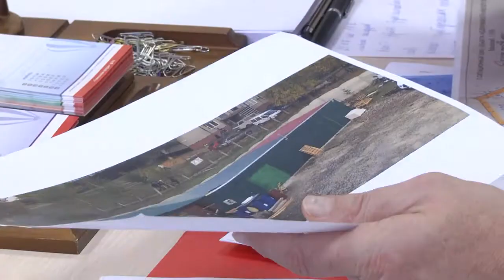Разобраться и помочь. Геннадий Соловей провёл приём граждан в Гомеле